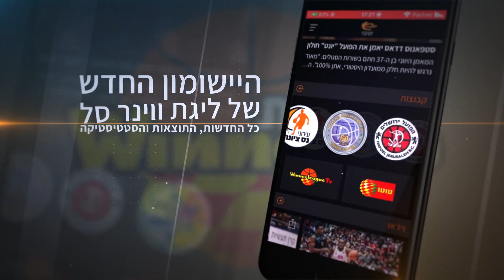7 חסימות בנס ציונה, אנו ממליצים לנסות להגיע לסל בדרכים חלופיות ⛔